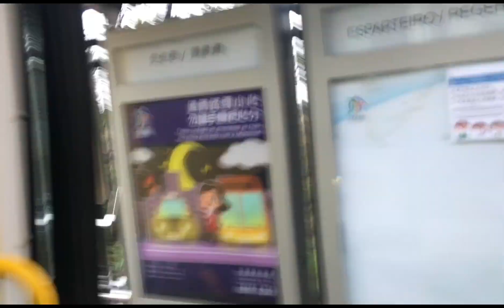MAULAN NA UMAGA MACAU ||Justinliza vlog ||ofw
KEEP FASTER  PO TAYU BAKA MAHULI SA WORK